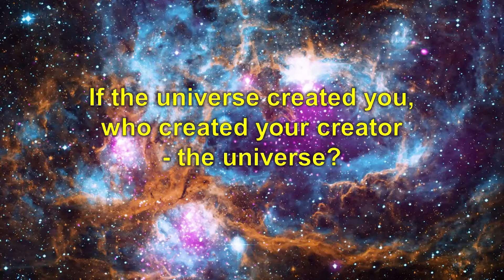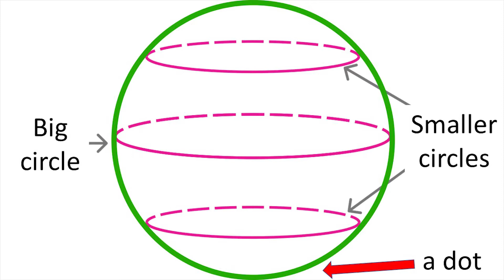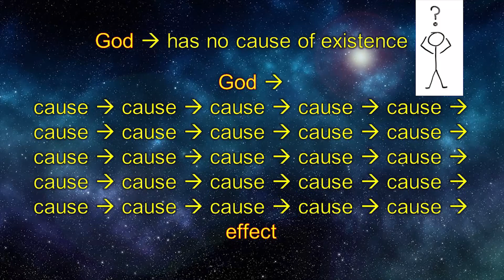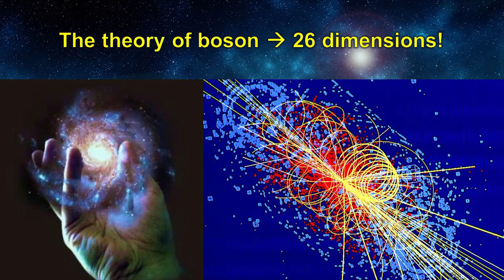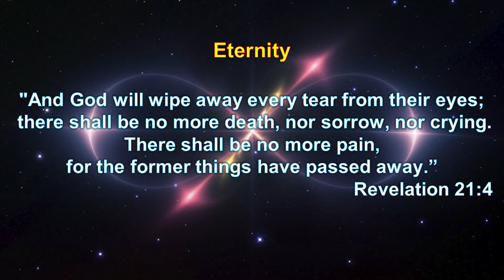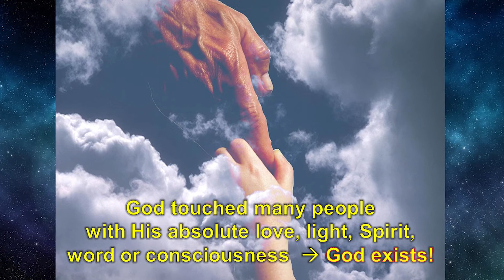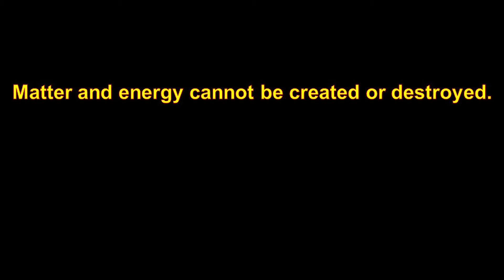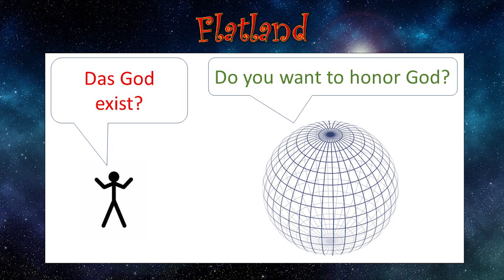Who created God? or, Where did God come from?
To read or download the text of this video, go
If the universe created you, who created your creator - the universe?
Religious people ask atheists this question, knowing that according to the existing laws of nature, matter and energy cannot be created or destroyed.
Atheists cannot answer the question of how matter and energy which had exploded in the Big Bang came into being, because the law of conservation says that matter and energy cannot spontaneously come into existence from nothing.
However, atheists usually respond to this question with a counter-question: "Who created God?" At first glance, it seems that the result is a draw, like a pat position in chess, where everyone retains his earlier position and no one wins.
Before we give a logical answer to the question "Who created God?" we will try to explain the most common prejudices that most people have about the concept of God. People ask such questions because of their misconception of God.
People usually imagine God as a man with a long beard and gray hair, floating on clouds surrounded by angels.
So, people imagine God in a human body, limited by time and space, and limited within our three dimensions.
People look at God as if He has human qualities and human limitations, so they think if something is impossible for man, it must be impossible for God too.
However, if God lives in another dimension, if He lives beyond time and space unlike us, if a man is just a physical being while God is a spiritual being, then man would have a problem understanding who God is, what is He made from, and what kind of characteristics He has.
A man from Flatland
To understand how difficult it is for a man to understand God, as an illustration, we will use the story of a man from an imaginary Flatland.
Imagine a man living in a world of two dimensions. His world is like a piece of paper. It only has length and width. There is no height in his world.
We live in a world of three dimensions. We have length, width and height. Height is what distinguishes the two-dimension world from a three-dimension world.
15 A man from a three-dimension world cannot be squeezed into the two-dimension world, we cannot push him onto paper because the paper has no height.
We can draw a man in two dimensions, draw a portrait or profile, but the picture does not show a three-dimension person in full, but only his two dimensions, only one part of that man.
We can draw a man’s portrait or profile, draw how he looks from the back, or from above.
The man seen from above would look unrecognizable to a person in a two-dimension world, since there is no height and he never saw a man from above.
So, no matter how we draw a 3D man in a two-dimension world, we cannot show all the traits of that man, but just one angle of the 3D man,
his partial qualities, but 3D man is much more than what we can draw in two dimensions.
The third dimension would be viewed as a miracle and a violation of natural laws, as something impossible to understand.
This is exactly how people perceive God - as an impossible being,
because it violates the natural laws of our limited three-dimensional world.
To illustrate this, imagine that a stick figure man from a two-dimension world meets a ball, 3D ball instead of a 2D circle he used to see in his 2D world.
If a three-dimensional object enters into a two-dimensional world, it would have to occupy a two-dimensional shape that does not reflect all of its 3D properties.
Even then, everything about the 3D being would look like a wonder for a 2D being. Let me explain this.
The ball would turn into a circle to be visible in a two-dimensional world.
We would not see the height of the ball, and we would expect that the ball is limited by two dimensions as well as the stick figure man.
However, the ball has features that a 2D person can hardly imagine existing, because his understanding is limited to length and width, and he does not understand the third dimension.
Likewise, it is difficult for people to comprehend the qualities of God living in dimensions we are not aware of, whose very existence is difficult for us to imagine.
It would be a great shock for a man from the two-dimension world if he saw a 3D ball entering his 2D world.
At first, he would see only one small spot, where the ball touched the paper and appeared in his Flatland world.
It's like dipping a ball in a color, and touching the paper with a colored spot; there would remain a point or a small circle at the location where the ball touched the paper.
The man would be amazed, because a previously non-existent point suddenly appeared in the world with two dimensions and became matter.